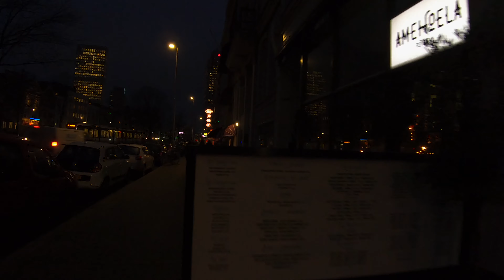Rotterdam Evening Walk | The Netherlands - 4K50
Temp: 🌧️ 5°C
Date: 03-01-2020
Population City Limits: 649.229
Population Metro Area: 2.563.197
Equipment : GoPro Hero 7 Black + Feiyutech G6
Editing Software: Adobe Premiere Pro